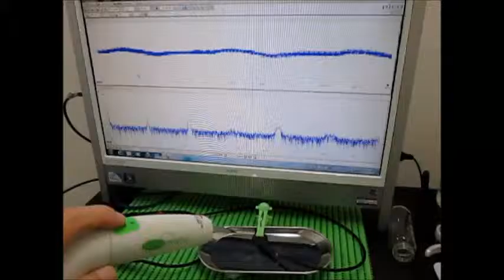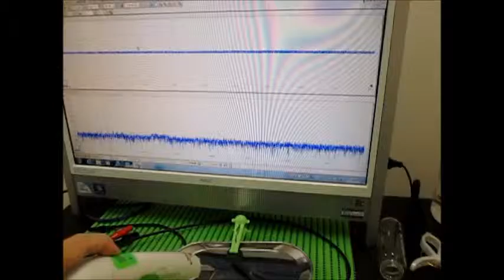超音波実験 ultrasonic-labo